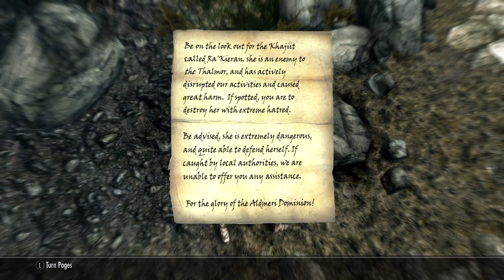Ra'Kieran Vs Thalmor Executioners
Ra'Kieran the Dovahkiin takes on some idiotic Thalmor Justicars with a death wish.